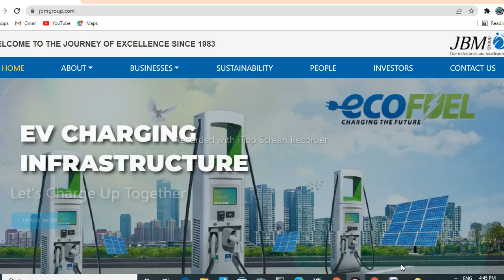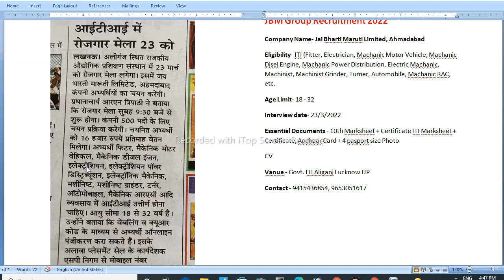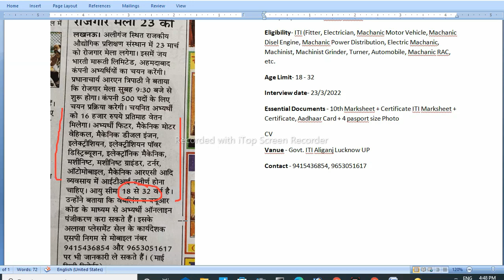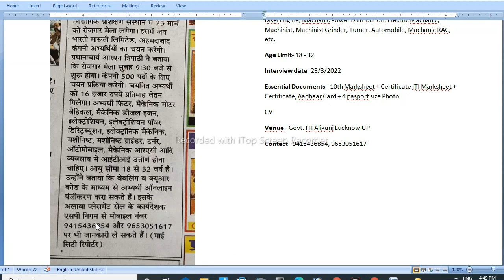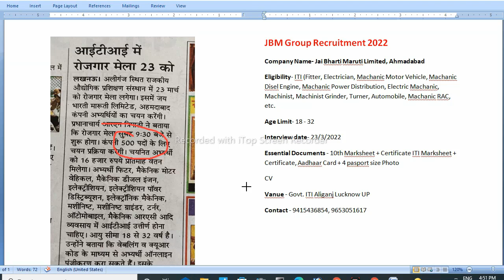JBM Group Recruitment 2022 / Jai Bharat Maruti Recruitment for ITI / ITI Permanent Jobs 2022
iti electrician jobs 2022
iti fitter jobs 2022
iti Turner job 2022
iti RAC job 2022
iti private jobs 2022
letest iti jobs vacancies
iti letest vacancy
iti new permanent vacancy
iti new vacancy update 2022
JBM jobs 2022
Jai Bharat Maruti jobs 2022
Machanic Motor Vehicle jobs
Machanic Disel Engine jobs
Machanic Power Distribution jobs
Electric Machanic jobs
Machinist jobs
Machinist Grinder jobs
Turner jobs
Automobile jobs